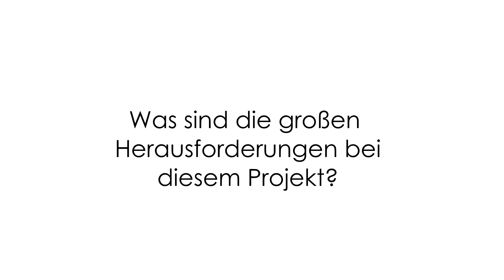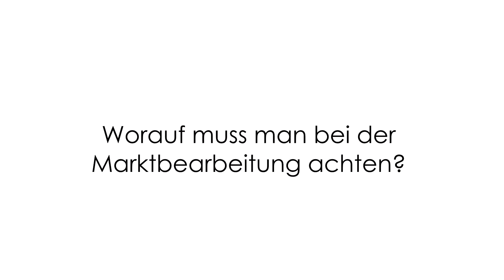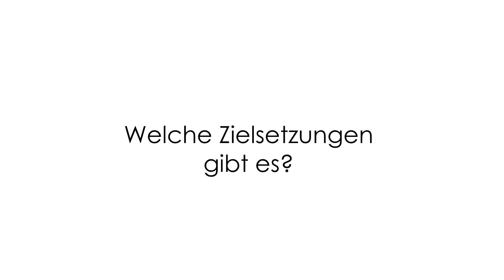Tourismusstimme der Woche: Stefan Isser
WIEDERERÖFFNUNG DER SWAROVSKI KRISTALLWELTEN
Eine der erfolgreichsten Sehenswürdigkeiten Österreichs soll laut Geschäftsführer Stefan Isser ab 30. April 2015 noch mehr Besucher anziehen.
Größer, an Wunderwelten reicher und noch faszinierender: Am 30. April 2015 werden die Swarovski Kristallwelten in Wattens/Tirol nach umfassenden Erweiterungsarbeiten wiedereröffnet. Damit wird nicht nur der 20. Geburtstag des funkelnden Tiroler Besuchermagneten gefeiert, sondern auch eine neue touristische Ära eingeläutet. Der bisher jährlich durchschnittlich 600.000 Besucher zählende Gästestrom soll deutlich angehoben und die durchschnittliche Aufenthaltsdauer auf vier Stunden verdoppelt werden. Die weltweite Begeisterung für die einzigartige Erlebnisdestination spiegelt sich in der aktuellen Besucherstatistik wider: Menschen aus 60 Nationen besuchen die Swarovski Kristallwelten. Künftig sollen dieser Nationenmix noch einmal deutlich erweitert und Märkte wie Indonesien, Vietnam, die Philippinen oder Mexiko erschlossen werden. Zuletzt präsentierten sich die Swarovski Kristallwelten mit ihren neuen Angeboten auf der ITB in Berlin, wo eine aktuelle „Tourismusstimme der Woche“ mit Geschäftsführer Stefan Isser aufgezeichnet wurde.